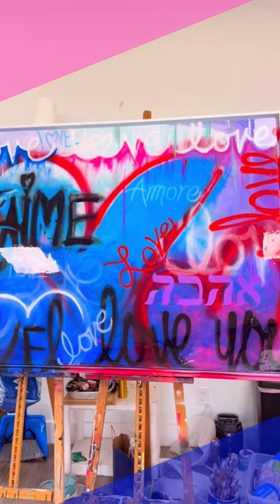💙💜GRAFFITI LOVE ❤️🖤 makes life GUCCI 😘 (Part1)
This is how the MAGIC is made BABY…💋💖